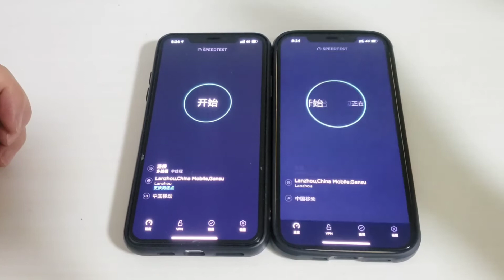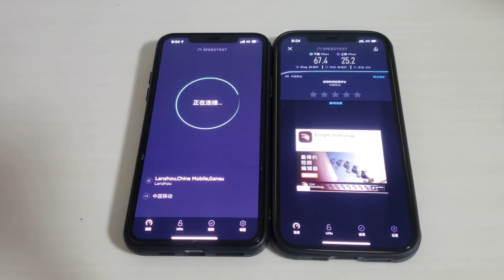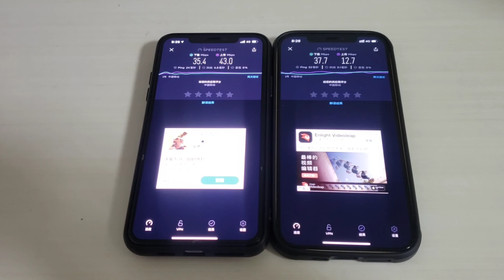iPhone 11 Pro Max VS iPhone 12 Pro Max 4G Internet Speedtest